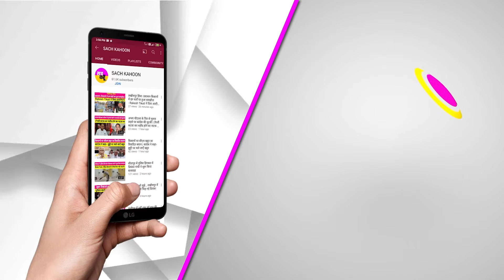Punjabi News Bulletin : ਚੰਡੀਗੜ੍ਹ ਪੀਜੀਆਈ 'ਚ ਹੈਪੇਟਾਈਟਿਸ ਬੀ ਦਾ ਵਧਿਆ ਖਤਰਾ